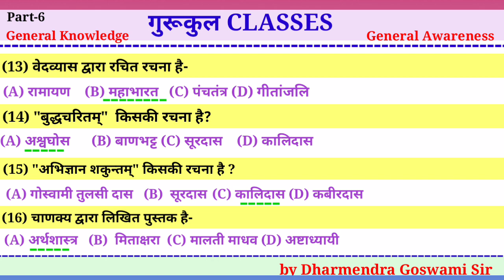Allahabad university entrance exam preparation 2020|General Awareness|Part-6|gcdg